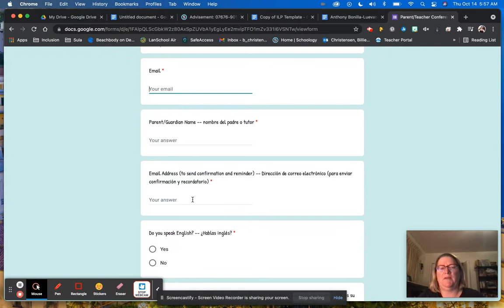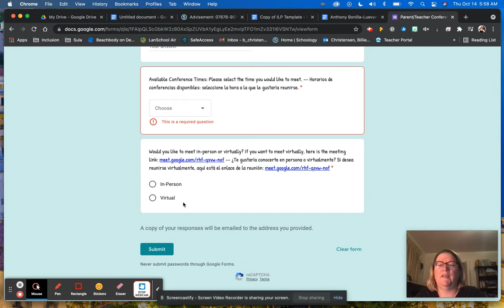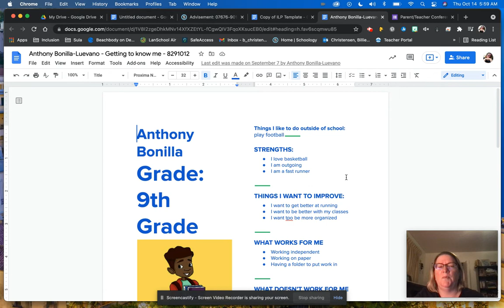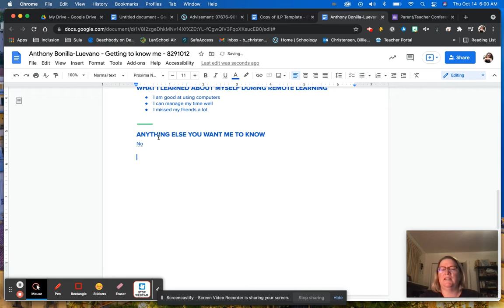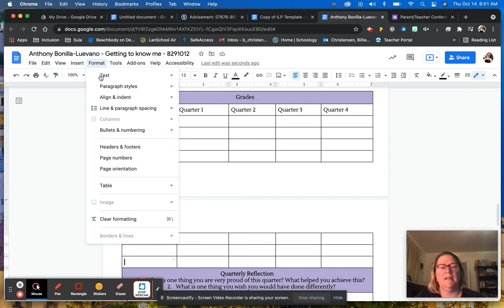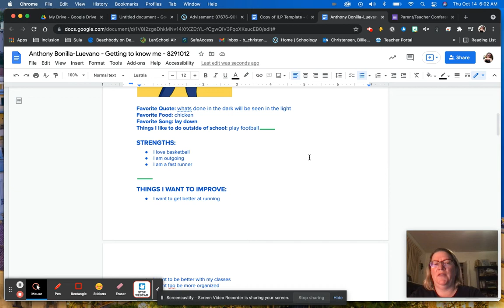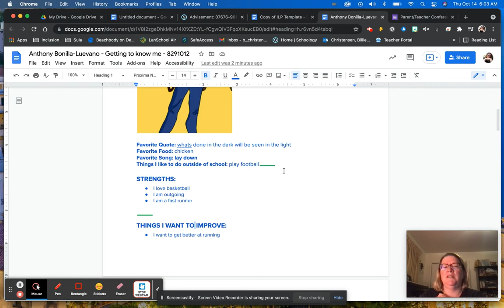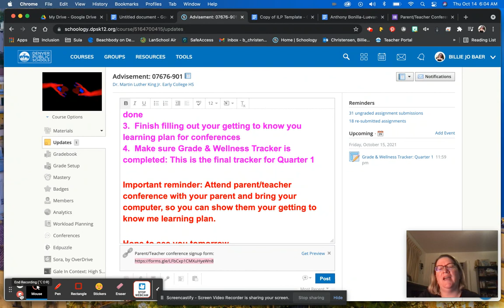Class Instructions Oct 14, 2021